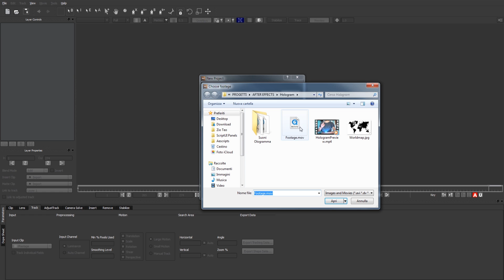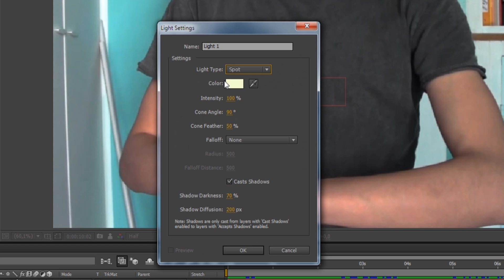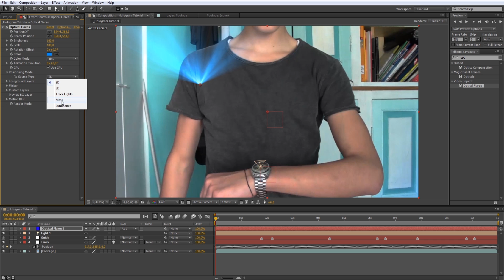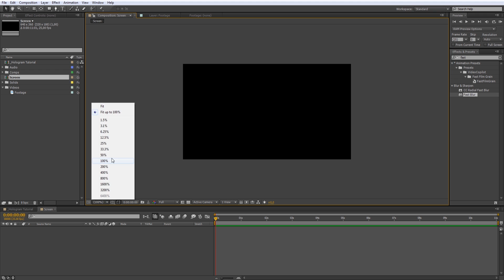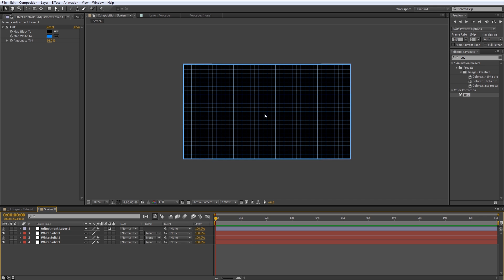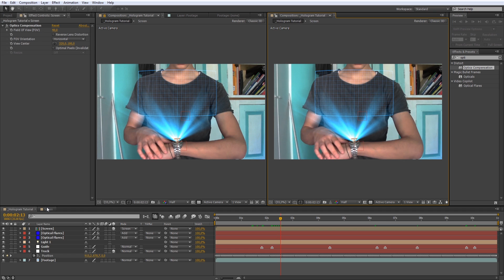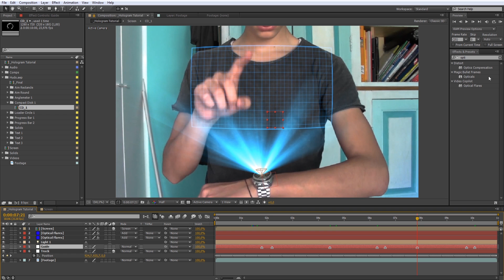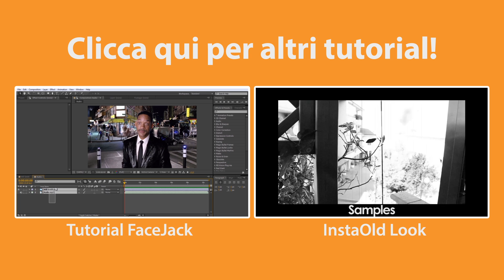HOLOGRAM • After Effects Tutorial [Sub ENG]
Nel mio Reel del 2013 ho mostrato uno spezzone di me che utilizzavo questo orologio con un effetto hologram (ologramma), fatto in After Effects. Dopo ho ricevuto davvero tantissime richieste su come realizzarlo e ho deciso che ne valeva la pena. Bene, detto questo ho la necessità di citare una fonte dalla quale mi sono ispirato: ae.tutsplus.com, è un ottimo sito che insegna ad utilizzare After Effects in modo semplice, ma professionale, ve lo consiglio vivamente. Per il tutorial è necessario anche il programma Mocha, ma se avete una versione abbastanza nuova di AE dovrebbe andare bene anche Mocha for AE.